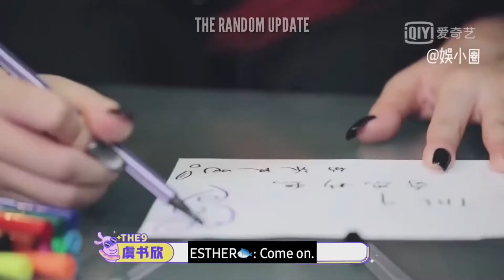THE9 - Let's Party Inviting Guests